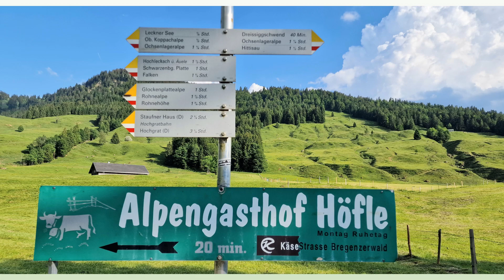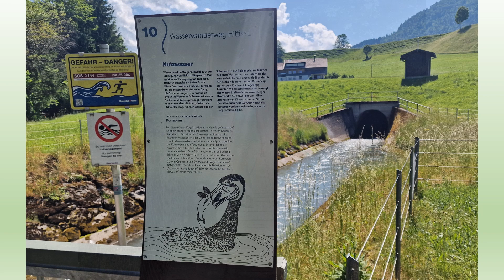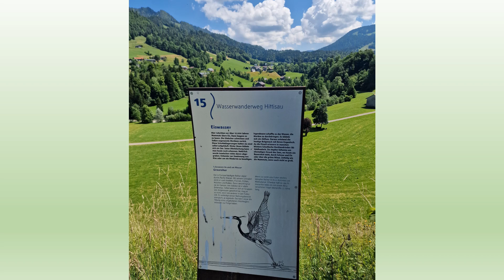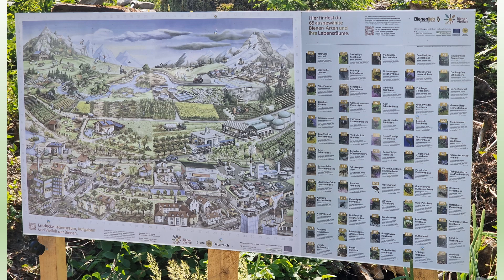Fotoalbum Kurzurlaub Lecknertal 10 16 Juni 2023